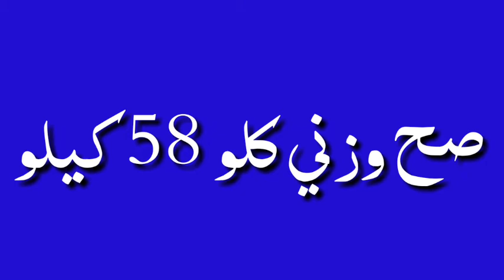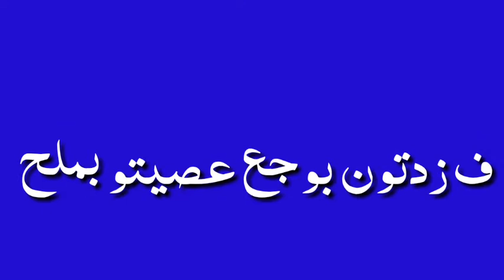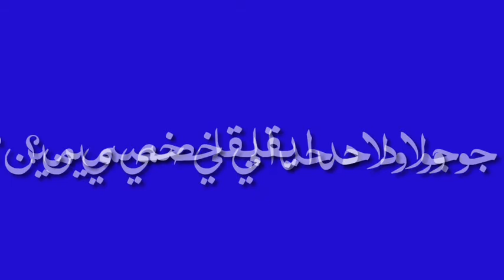كروما وسام تيكيت تيك توك